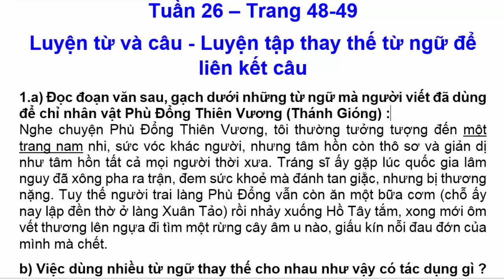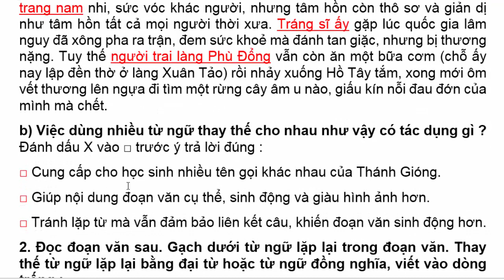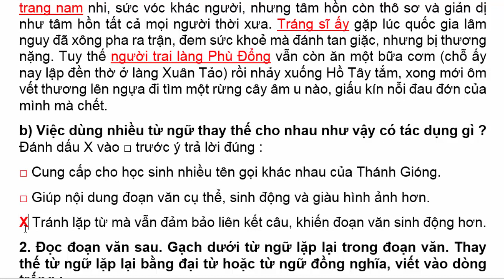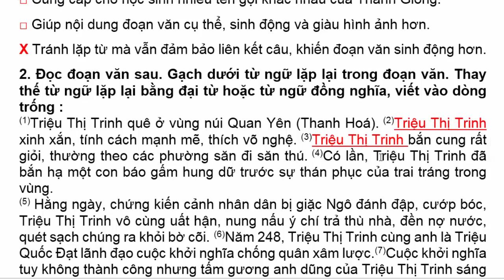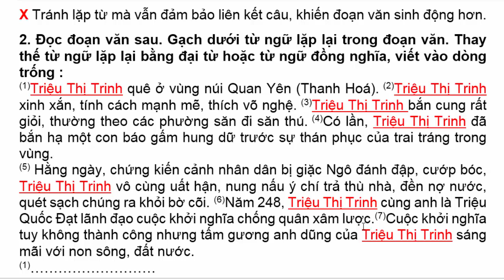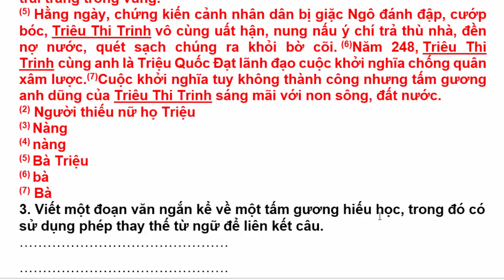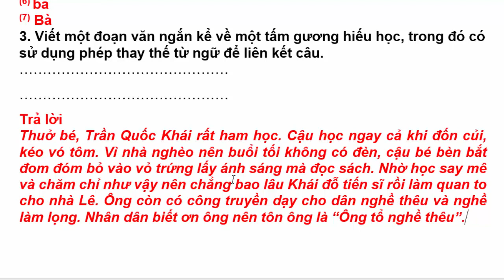Vở Bài Tập Tiếng Việt Lớp 5 | Tuần 26 | Luyện Từ Và Câu Luyện Tập Thay Thế Từ Ngữ Để Liên Kết Câu 48